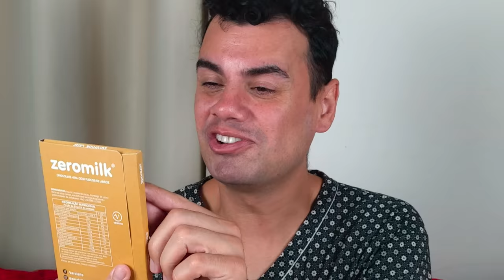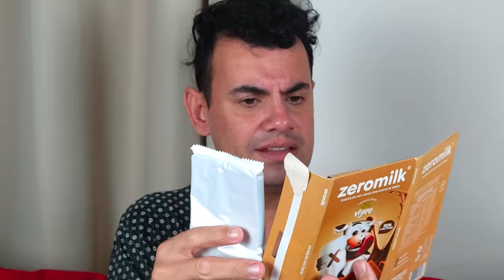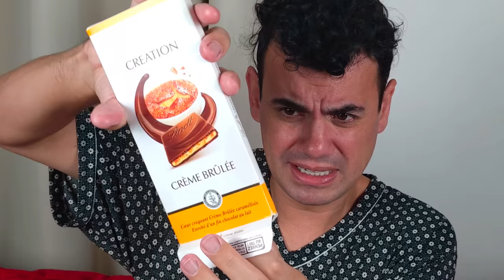EXPERIMENTANDO UM MONTE DE CHOCOLATES DIFERENTES - Fubá online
Veja essas Play lists:
Quem me enviar alguma coisa? 💌 🎁
Para: Fubá
Coronel Macedo-SP
toddy chocolate branco
receita de chocolate quente simples
fazenda de chocolate
dengo chocolate
como fazer chocolate de panela com nescal
chocolate